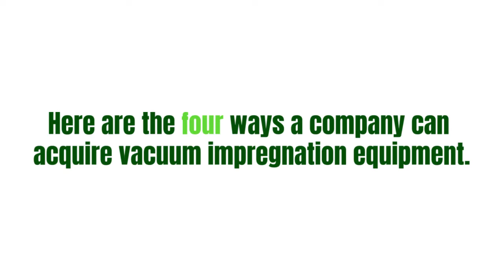Strategies for Acquiring and Financing Vacuum Impregnation Equipment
We sometimes hear that owning vacuum impregnation equipment can be out of reach with so many projects competing for a limited amount of capital expenditure dollars. Our latest blog highlights the four ways a company can acquire vacuum impregnation equipment: